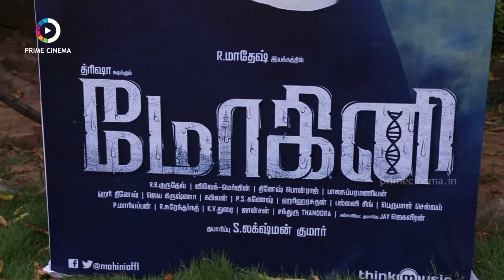Mohini Press Meet | Trisha | Prime Cinema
Prime cinema
Press Meet